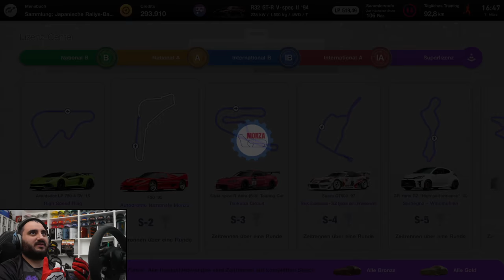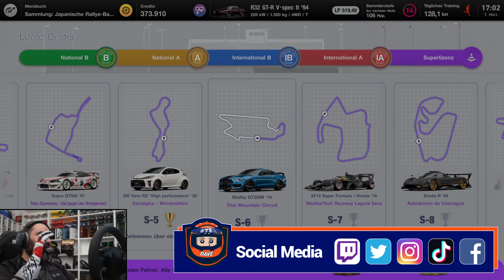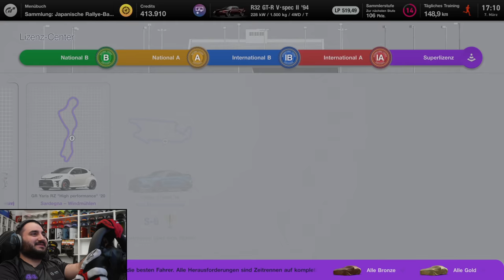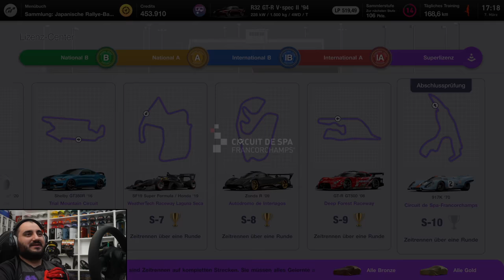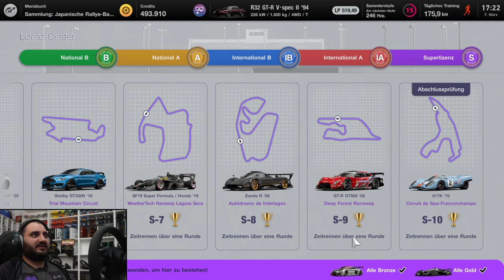S-Lizenz: Der Endboss? 🤐 | Gran Turismo 7 Karriere #14